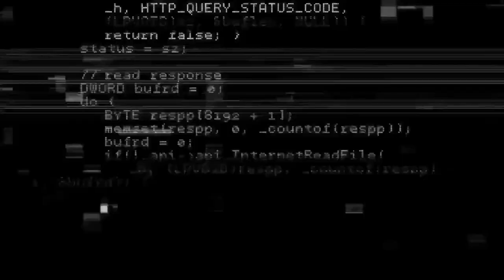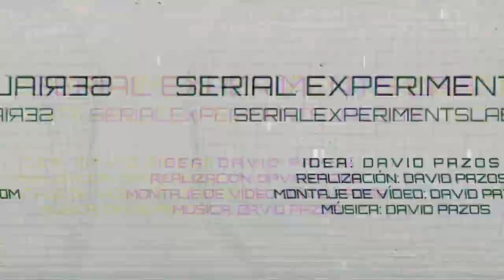Chissakobe Glitch Databending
Vídeo poema glitch con música databending derivado del manga Chissakobe del mangaka Minetaro Mochizuki.